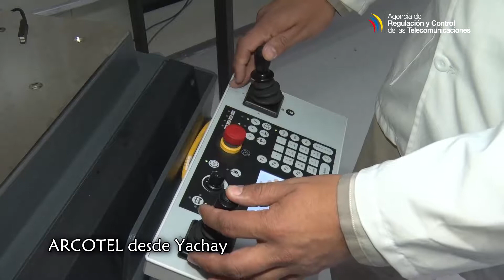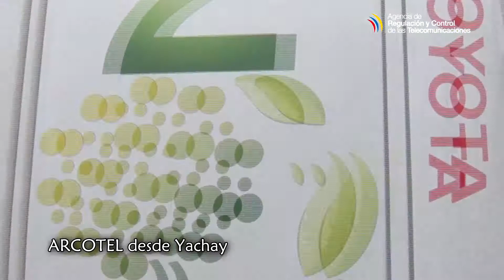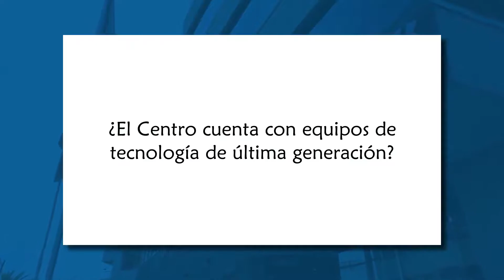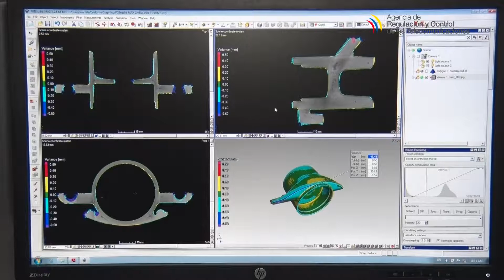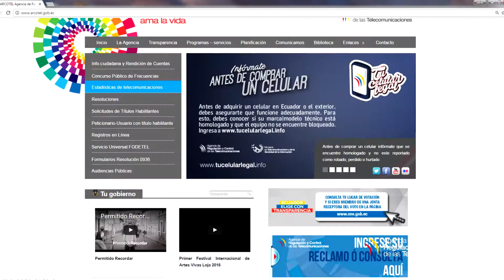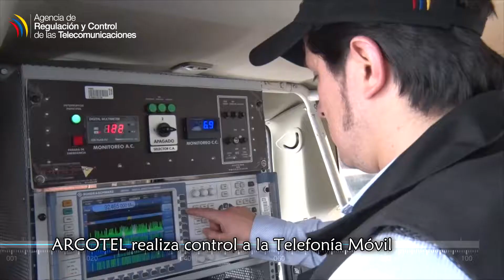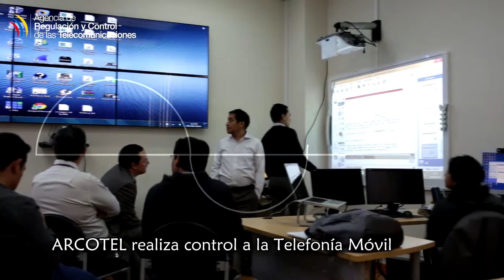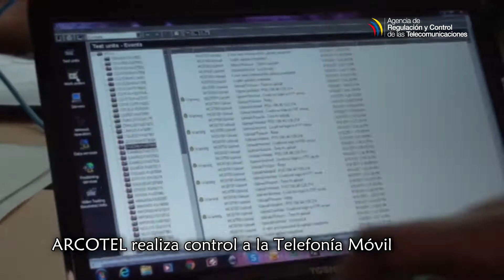ARCOTEL INFORMA PROGRAMA 26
Arcotel desde Yachay, el Dinero Electrónico, Entrevista sobre el Centro de Desagregación Tecnológica de Yachay, Transacciones bancarias en línea, Drive Test a la telefonía móvil